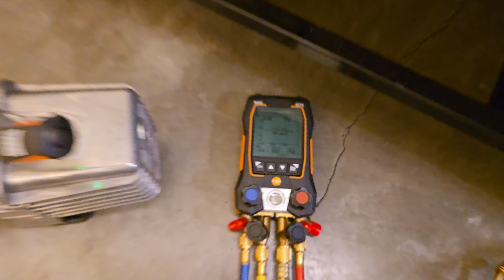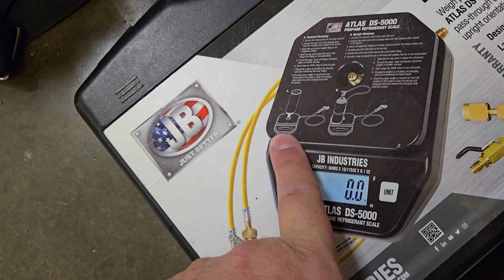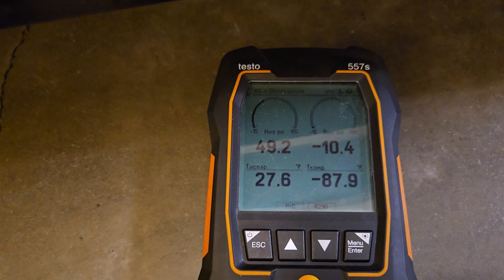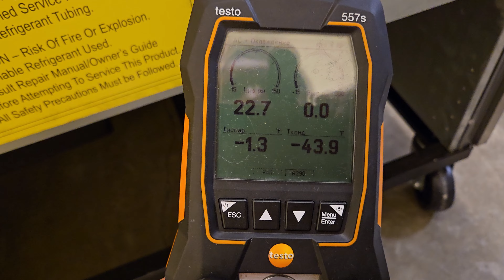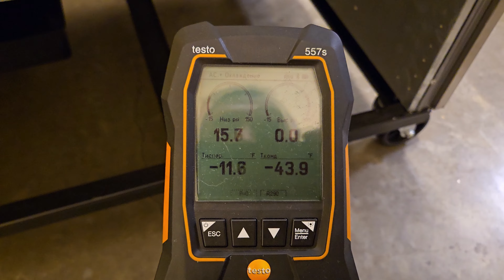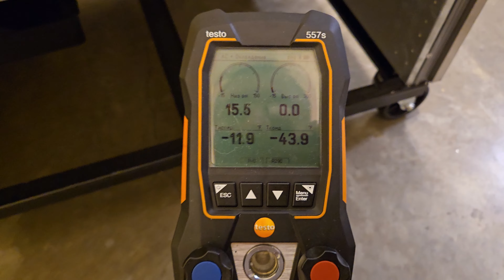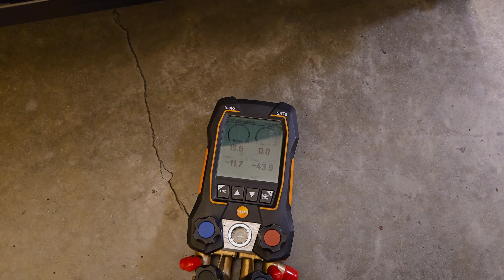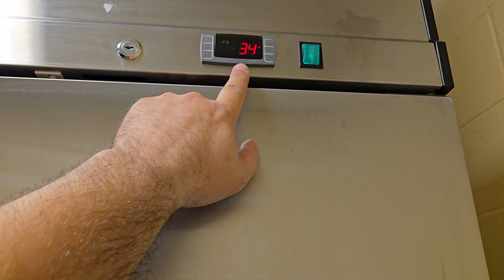Опять попал в тюрьму